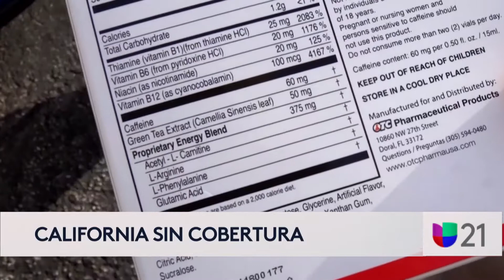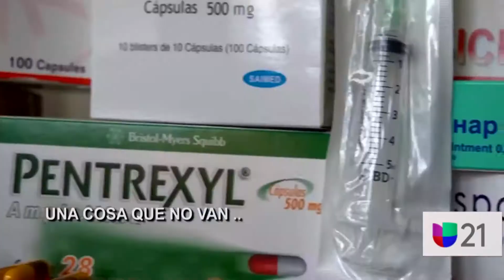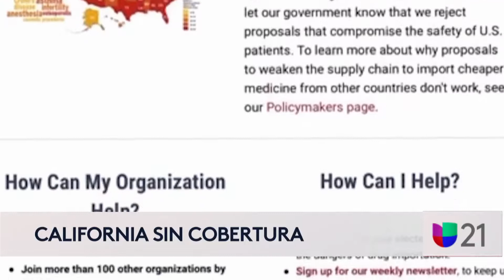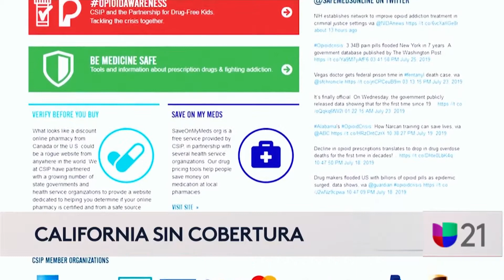Aid programs step up as the low-income and uninsured resort to street markets for meds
A steady stream of customers buys remedies without a prescription at an informal street market near downtown Los Angeles, jeopardizing their health. A range of aid programs, however, can help people without health insurance or adequate funds purchase drugs they need without resorting to informal markets. The latest from the USC Center for Health Journalism's "Uncovered California" series.